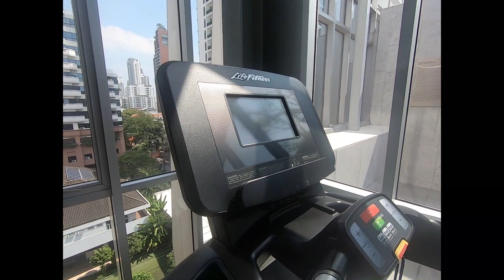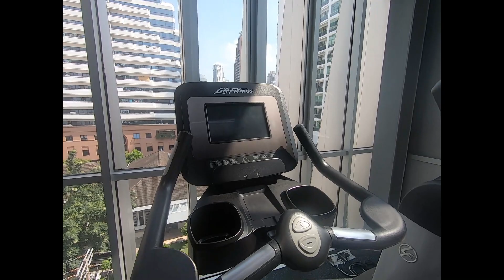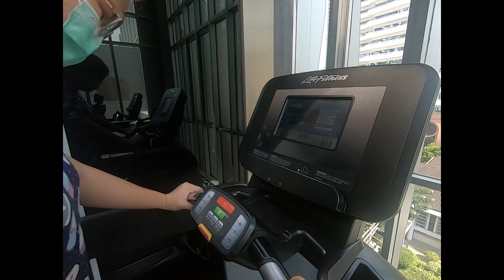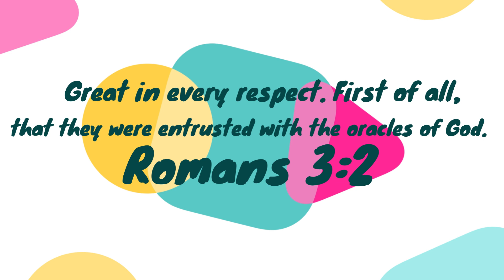EPISODE 18 - The Secret of a Happy and Healthy Life || Jhello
The new Ivana in Thailand will be born hahahaha
Gym and swimming time with my hubby.